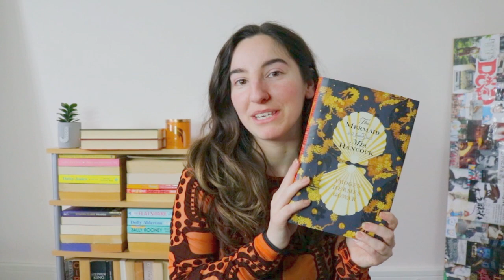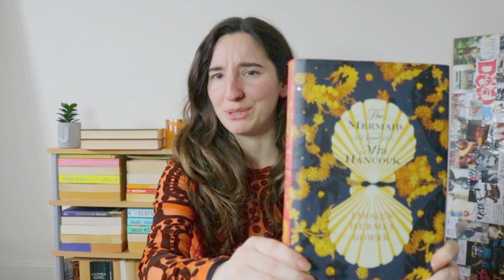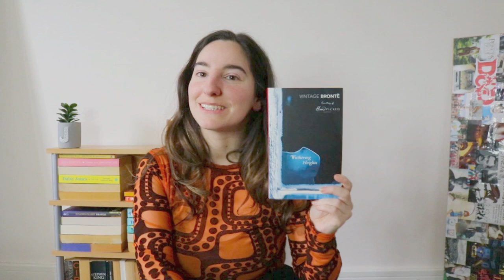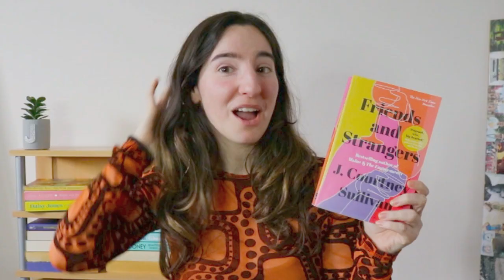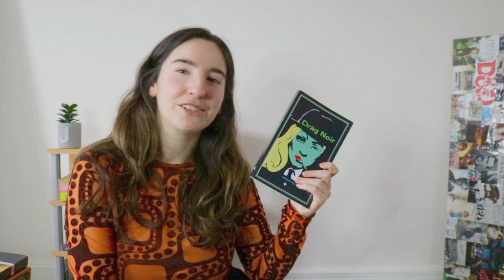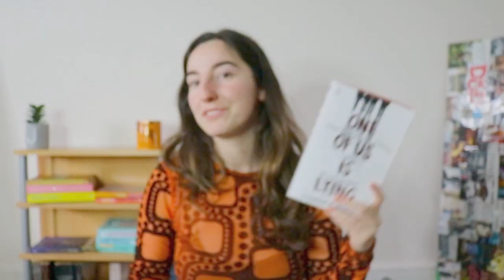Book buying ban in 2023 UNTIL I read every book I own | My physical TBR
My New Years resolution for 2023 was to read every single book I own, so far I've managed to read 20! This is now resulting in a book ban as I attempt to save money and space. In this video I give a bookshelf tour of the books I own but haven't read as of yet.

There's a vast variety of books on my bookshelf, ranging from - popular booktok viral reads; to classics; to non fiction. Hopefully there's something here for everyone.

Books mentioned:
- Such a fun age by Kiley Reid
- Goddesses, Whores, Wives and Slaves by Sarah B.Pomeroy
- You will get through this night by Daniel Howell (aka danisnotonfire)
- The familiars by Stacey Halls
- The Mermaid and Mrs Hancock by Imogen Hermes Gowar
- Alias Grace by Margaret Atwood
- Vernon Subutex One by Virginie Despentes
- Friends and Strangers by J. Courtney sullivan
- Cuthbert's way by LJ Ross
- Alchemy and rose by Sarah Maine
- Little fires everywhere by Celeste Ng
- The wildflowers by Harriet Evans
-  The long and the short of it by Jodi Taylor
- Drag Noir
- Shuggie Bain by Douglas Stuart
- The Saint Zita Society by Ruth Rendell
- American Psycho by Bret Easton Ellis